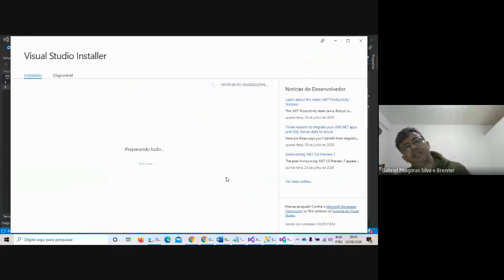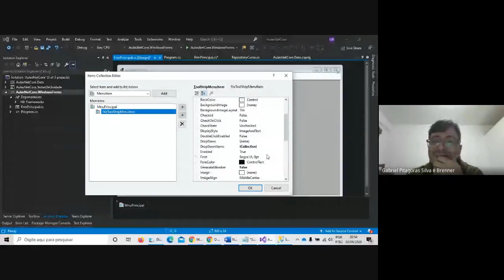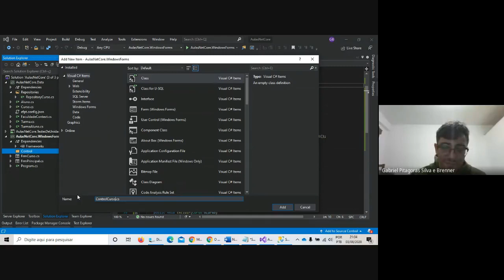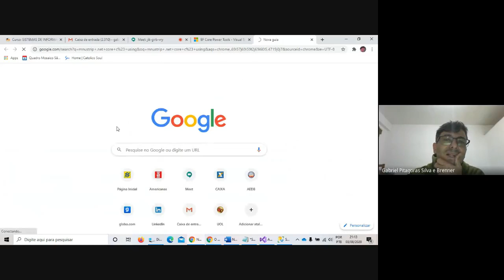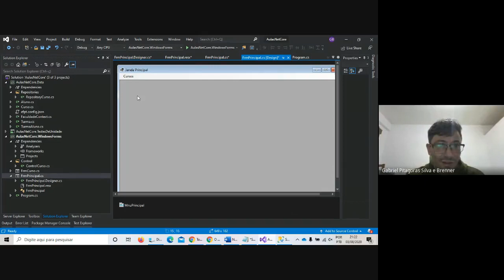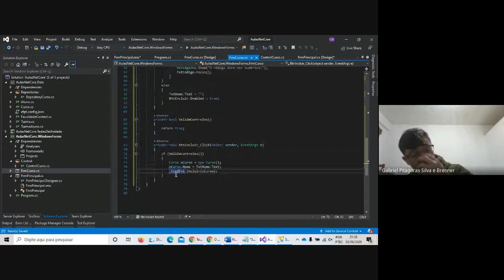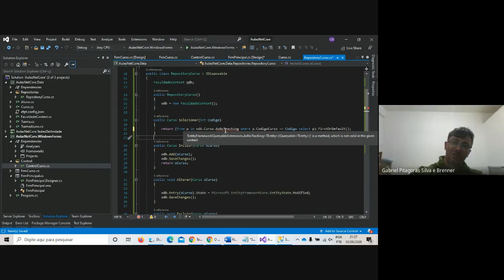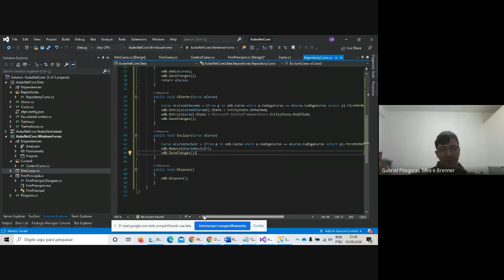Aula de Entity Framework Core (EF Core) e Windows Forms - Parte 2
Segunda parte da aula de EF Core e Windows Forms